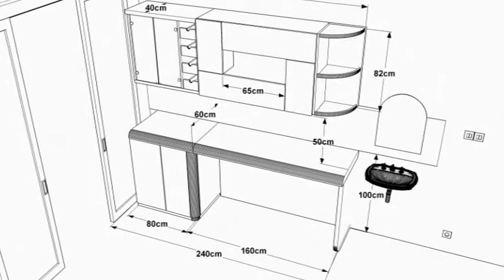Dry Kitchen Set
Kitchen Set Kering /Pantry
Furniture Semarang
Produksi kali ini adalah Kitchen kabinet /Pantry / dapur kering bentuk lurus /straight. Kabinet atas variasi kaca sandblasting dan spotlight. Ada  4 bottle drawers. Kabinet bawah dilengkapi meja ala minibar. Variasi corak daun tribal & hidden strip LED lamps. Top table material HPL merek TACO corak granit (harga ekonomis). Material dasar plywood /multiplek. Waktu produksi desain 2 hari, lead time 7 hari, setting 1 hari.

contoh kitchen set bentuk l
contoh kitchen set plus mini bar
desain interior dapur apartemen
desain interior dapur bersih
desain interior dapur cantik
desain interior dapur minimalis 2016
desain interior dapur terbuka
desain interior dapur yang minimalis
desain interior kitchen set
desain interior kitchen set minimalis
desain interior lemari dapur
desain interior untuk dapur kecil
desain kitchen set bentuk l
desain kitchen set bentuk lurus
desain kitchen set dan mini bar
desain kitchen set dan minibar
desain kitchen set dengan mini bar
desain kitchen set l
desain kitchen set leter l
desain kitchen set lurus
desain kitchen set mini bar
desain kitchen set minibar
desain kitchen set model l
design interior dapur bersih
design interior kitchen set
design interior kitchen set minimalis
design kitchen set bentuk u
design kitchen set l
design kitchen set letter l
design kitchen set mini bar
foto interior dapur
foto interior dapur modern
foto interior dapur rumah minimalis
foto interior kitchen set
foto kitchen set mini bar
foto lemari dapur
foto lemari dapur gantung
foto lemari dapur minimalis
foto2 lemari dapur
fungsi lemari dapur
furnitur lemari dapur
furniture lemari dapur
gambar2 interior dapur
ide lemari dapur
image lemari dapur
inspirasi interior dapur
interior dapur
interior dapur 2 x 3
interior dapur 2016
interior dapur 2x2
interior dapur 3x3
interior dapur 3x4
interior dapur apartemen
interior dapur bar
interior dapur basah
interior dapur bersih
interior dapur biasa
interior dapur cafe
interior dapur dan meja makan
interior dapur dan mini bar
interior dapur dan ruang keluarga
interior dapur dan ruang makan
interior dapur dan ruang makan minimalis
interior dapur dengan mini bar
interior dapur elegan
interior dapur hitam putih
interior dapur hotel
interior dapur idaman
interior dapur kering
interior dapur kitchen set
interior dapur klasik
interior dapur kotor
interior dapur luar
interior dapur luas
interior dapur mewah
interior dapur mewah modern
interior dapur mini
interior dapur mini bar
interior dapur minimalis
interior dapur minimalis 2016
interior dapur minimalis modern
interior dapur minimalis type 36
interior dapur minimalis type 45
interior dapur perumahan
interior dapur putih
interior dapur restoran
interior dapur ruang makan
interior dapur rumah mewah
interior dapur rumah minimalis
interior dapur rumah minimalis modern
interior dapur rumah tipe 45
interior dapur rumah type 36
interior dapur rumah type 45
interior dapur sehat
interior dapur stenlis
interior dapur terbaru
interior dapur terbaru 2016
interior dapur terbuka
interior dapur tipe 36
interior dapur type 36
interior dapur ukuran 2x3
interior dapur unik
interior dapur warna biru
interior dapur warna hijau
interior dapur warna merah
interior dapur warna ungu
interior design kitchen set
interior design untuk dapur
interior kitchen set
interior kitchen set apartemen
interior kitchen set minimalis
interior kitchen set minimalis modern
interior lantai dapur
interior lemari dapur
interior lemari dapur
interior pintu dapur
interior ruang keluarga gabung dapur
interior untuk dapur
interior untuk dapur kecil
interior untuk dapur minimalis
interior warna dapur
jasa desain interior kitchen set
jasa interior dapur
jual interior dapur
jual kitchen set mini bar
kitchen pantry set up
kitchen set
kitchen set 1 5 meter
kitchen set 1 meter
kitchen set 2 5 meter
kitchen set 2 meter
kitchen set 2 pintu
kitchen set 2 warna
kitchen set 2 x 2
kitchen set 2 x 3
kitchen set 2016
kitchen set 2x2
kitchen set 2x2m
kitchen set 3 meter
kitchen set 3 pintu
kitchen set 3x3
kitchen set apartemen
kitchen set bentuk l
kitchen set bentuk l minimalis
kitchen set bentuk lurus
kitchen set bentuk u
kitchen set cafe
kitchen set cantik
kitchen set classic
kitchen set cor
kitchen set cor beton
kitchen set custom
kitchen set dan interior
kitchen set dan mini bar
kitchen set dan mini bar minimalis
kitchen set dan minibar minimalis
kitchen set dapur
kitchen set dapur kecil
kitchen set dapur minimalis
kitchen set dari kayu
kitchen set ekonomis
kitchen set elegan
kitchen set exhaust
kitchen set finishing acrylic
kitchen set foto
kitchen set full plafon
kitchen set furniture
kitchen set gantung
kitchen set gantung aluminium
kitchen set granit
kitchen set granit hitam
kitchen set hijau
kitchen set hijau minimalis
kitchen set hijau putih
kitchen set hitam
kitchen set hitam putih
kitchen set hpl
kitchen set hpl minimalis
kitchen set hpl putih